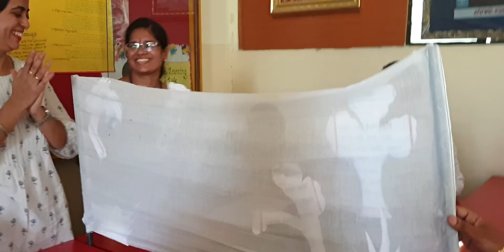Life Style for Environment Exhibition by BEd learners